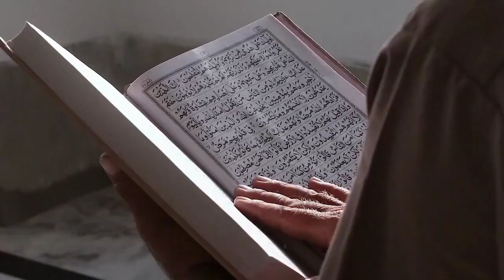বাংলা ইসলামিক নতুন গজল | Bangla New Gazal | Bangla Gojol | Viral Gojol | Trending Song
abu taha muhammad adnan whatsapp...
abu toha muhammad adnan whatsapp...
islamic status muharram
Humble request:
 holy melody